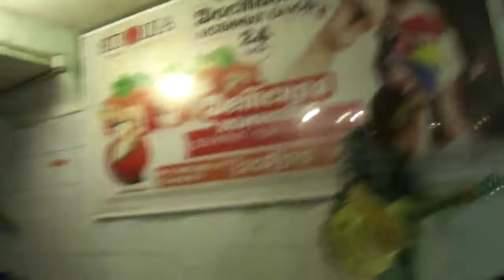NAEDINE SONG # 8